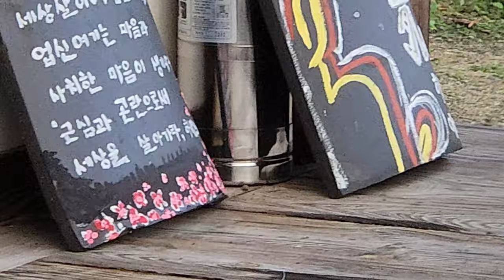9살 MTB 라이더의 사릉 방문기 8 year old MTB boy visited Sareung forest and Kyunsungam temple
할아버지 할머니와 함께한 유환진군의 사릉, 개울, 견성암 방문기
따뜻하게 환대해주시고 선물까지 내어주신 견성암 스님께 감사드립니다.